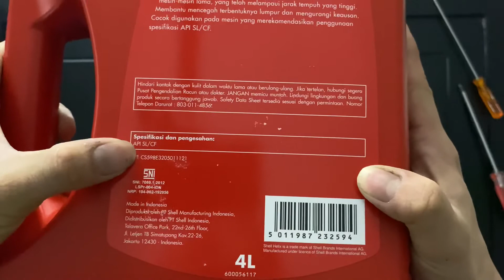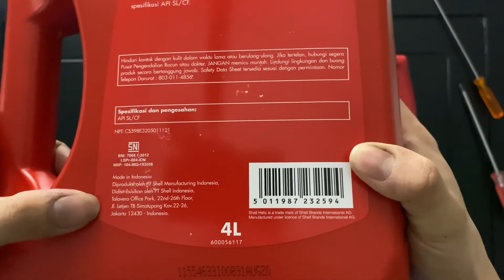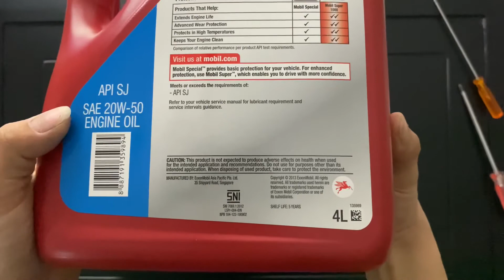SHELL HELIX HX3 vs MOBIL SPECIAL , adu oli bagus SAE 20w-50? Mau pilih yang mana?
Kali ini AutoPartsMedia mau memenuhi janji ke salah satu subscriber yang comment di video komparasi oli sebelumnya. Yaitu akan membandingkan antara shell helix hx3 dengan mobil special yang sama- sama memiliki kekentalan 20w-50.

Mau tau apa aja sih perbedaan dari kedua oli tersebut? Langsung aja cek video diatas ya. Terima kasih 😁🙏